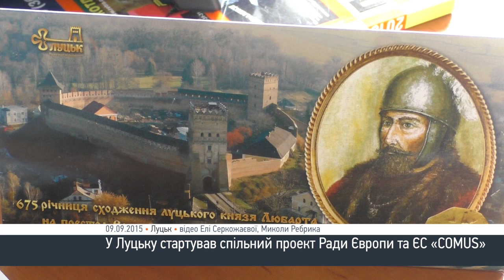Європейський союз допоможе відновити історичні пам' ятки Луцька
У Луцьку запустили спільний проект з Європейський союзом щодо урбаністичних стратегій розвитку міста. Мета проекту - відновлення історичних пам’яток міста.